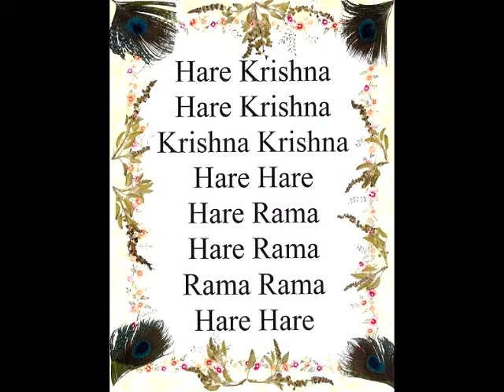Krishna Katha 70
Sri Radha is an expansion of Lord Krishna and has no desire other than pleasing Lord Krishna. Sri Radha awards one the association of Hari. Sri Radha is filled with transcendental qualities. Take care. Haribol.